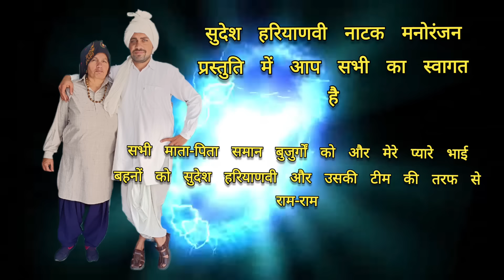आशिक बूढ़े की शादी हरियाणवी नाटक @Sudesh_Haryanvi_Natak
राम राम जी आप सभी को हमारे हरियाणवी नाटक देखने  के लिए आपके अपने चैनल @Sudesh_Haryanvi_Natak   को subscribe करे व अन्य के साथ share करे व वीडियो को like करना न भूले।

aashiqui natak
emotional story Haryanvi natak
natak natak
Haryanvi natak 2024
budhape mein keyboard hai shaadi Haryanvi natak
budhape ka pyar
laparvah baap Haryanvi natak
नाकाम में बेटे के नाटक
बाप की लापरवाही
Haryanvi natak
buddhe ke Haryanvi
rangeele buddhe
Haryanvi movie
short Haryanvi movie
short Haryanvi film
top 10 Haryanvi natak
Haryana ke famous kalakar
best Haryanvi natak
Manch
Haryanvi video
tharki buddha
famous Buddha
budhe ki javani natak
kam umra ki ladki ke sath ki shaadi Haryanvi natak
Buddha 45 sal ka chhori 16 sal ki emotional story Haryanvi natak

2024 new Haryanvi natak
जमीदार की काली करतूत का नाटक
जमीदार के जुल्म
किसान के जुल्म